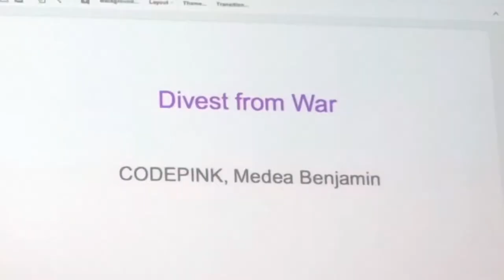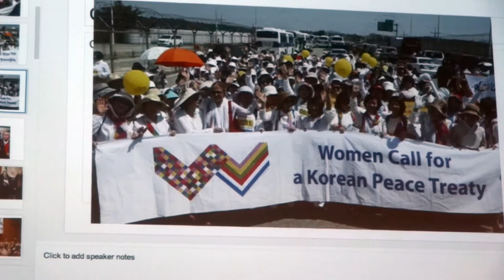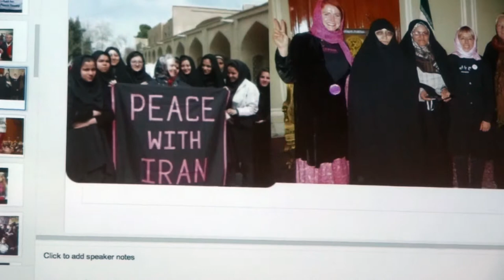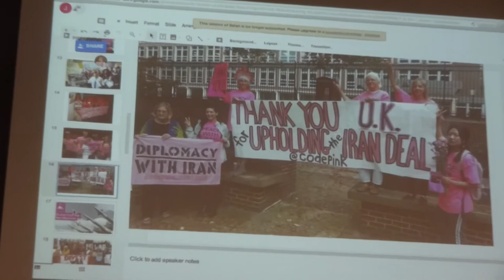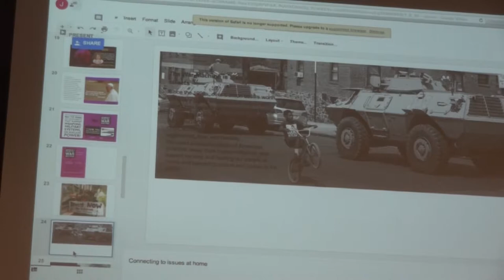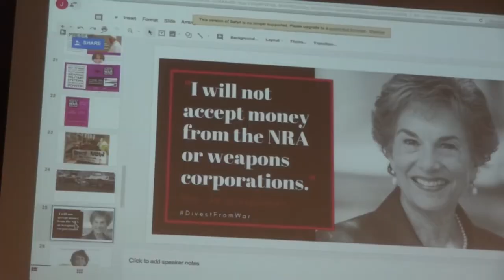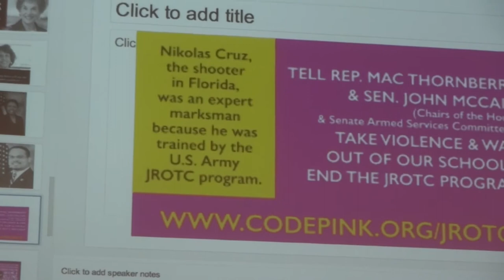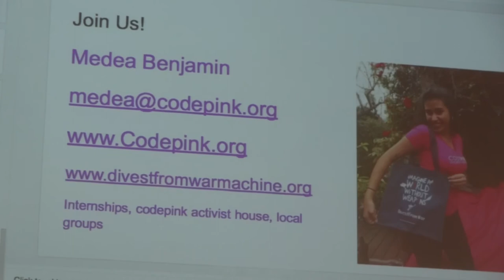Code Pink recent actions, Medea Benjamin PanelC 4Medea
Political Initiatives toward Disarmament Panel, hosted by Andrea Miller. 4th Speaker, Medea Benjamin speaking about some recent work by Code Pink- making it fun to protest!